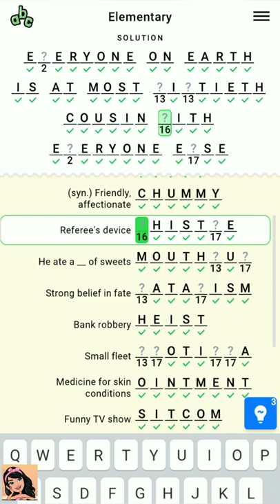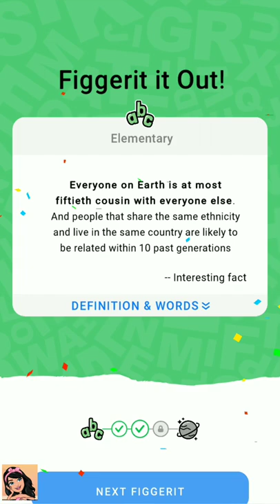Figgerits Game Elementary Level - 39 Walkthrough | Puzzle Game